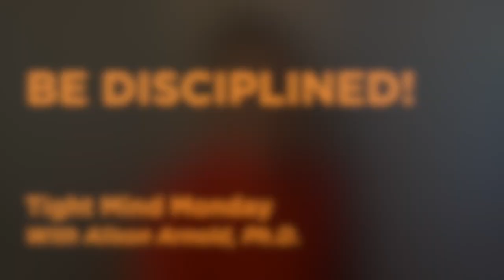Doc Ali's Tight Mind Monday – BE MENTALLY DISCIPLINED!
Discipline: Doing what you should do, when you should do it, whether you like it or not. It’s not a very popular word sometimes but a very important one in our sport. Of course you want to be disciplined with your body position every turn and also disciplined with decisions outside of the gym. This week on Tight Mind Monday, we will talk about disciplining another very important aspect of your gymnastics, your mind.

Your mind is like a little monkey, always running here and there, getting into trouble and taking you on “field trips”. Some of these field trips are ones you definitely don’t want to go on! For example, on a fear field trip, your monkey mind might say “This is too scary.” On a frustration field trip it tells you, “I will never get this.” It even rears it’s monkey head at a competition telling you, “I’m not ready, what if i make a mistake.”

Here are two very important Tight Mind Tips to discipline your monkey mind and get it to stay on track!

1. Focus on your breathing. Your breath is always with you and is a great home base to settle your mind. If you feel like you are off in negative mental chatter, simply bring your mind back to your breathing. Notice the inhale and exhale for at least 3-5 breaths. Sometimes it helps to count your breaths as well.

2. Create a mantra to keep your monkey mind busy. “Mantra” is a Sanskrit word meaning protector of the mind.  A mantra is simply a phrase, prayer, or technical cue words that serve as an anchor for your mind.  Think of your mantra like a bunch of bananas. It keeps your monkey mind busy so it can’t get into trouble!  Practice using the saying I can do it. Simply say to yourself the words “I can” on your inhale, and “do it” on your exhale. If you repeat this for 3-5 breaths, you’ll feel your mind become more relaxed and focused.

Practice these tools all this week to tighten your mind. I know you’ll find when your mind is disciplined you feel better and perform better!